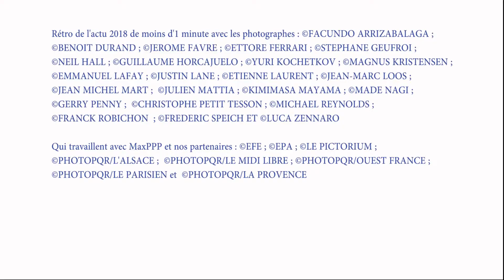Rétrospective express MaxPPP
Revoir l'année 2018 en moins d'1 minute